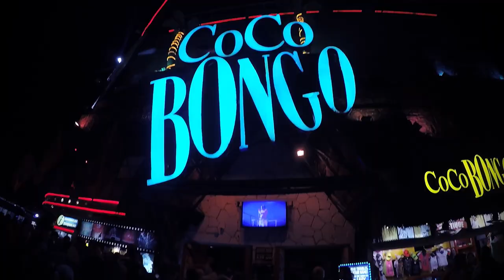Mexico with GoPro Hero | The best dream ever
Dream of Mexico 2015 with GoPro

Places visited: Riviera Maya, Playa del Carmen, Tulum, Akumal, Coba, Chichen Itza, Valladolid, Marina Maroma Paradise, Grand Riviera Princess, Princess Hotels, Cancun

Shot with GoPro Hero 4 Silver and Nikon D800